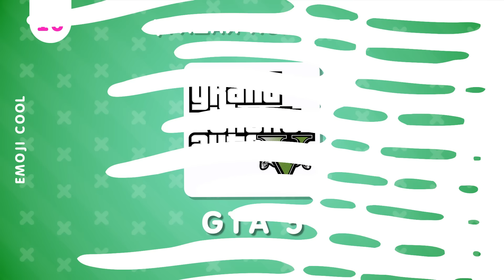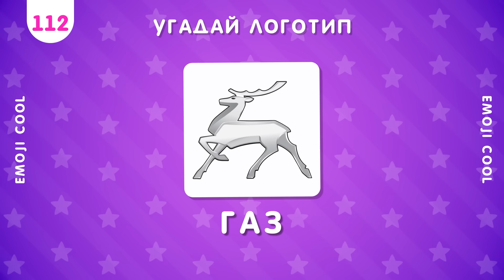УГАДАЙ 200 ЛОГОТИПОВ ❓🤔 / УГАДАЙ ЛОГОТИП ЗА 3 СЕКУНДЫ ⏱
Добро пожаловать на канал Emoji Cool😎!
Сможешь ли ты угадать логотип за 3 секунды? В этом видео предлагаем угадать 200 логотипов, а времени на раздумье 3 секунды. Логотипы будут из разных категорий: автомобили, игры, финансы, игры, мода и другие.
Пиши в КОММЕНТАРИЯХ, сколько логотипов ты угадал?